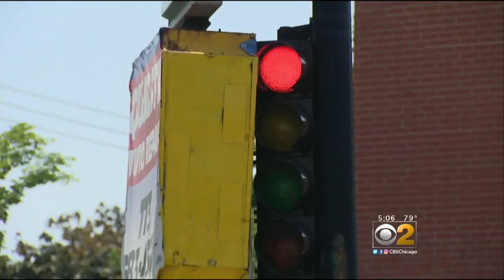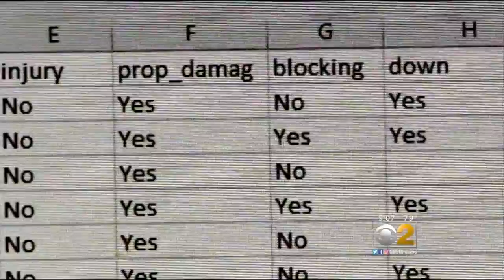Chicago's Stoplight Pole Problem Plagues Pedestrians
The city of Chicago finally got to a dangerous stoplight leaning against a store sign. The problem was fixed after CBS 2 called about it. More from CBS 2's Vince Gerasole.